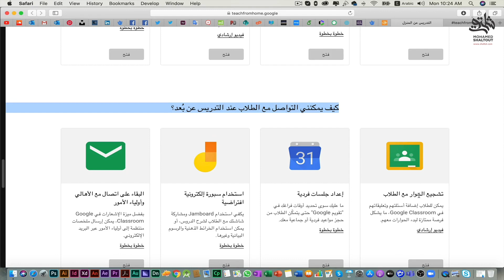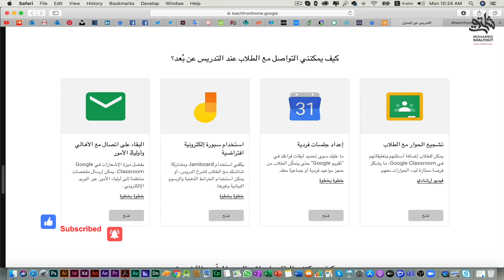📌 معلومة في دقائق( Google) TeachFromHome التدريس من المنزل | الدكتور محمد شلتوت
📈 تكنولجيا وتعليم من الصفر إلى الاحتراف: في هذه الـ playlist ستجد مجموعة من الفيديوهات القصيرة والمفيدة التي تتناول معلومات متنوعة من التقنيات الحديثة إلى التصميم والتعليم أو الذكاء الاصطناعي أو أي مجال آخر في دقائق مع الدكتور محمد شلتوت

معلومة_في_دقائق Picture-in-Picture Extension Google Chrome: كيفية تشغيل خاصية Picture-in-Picture في متصفح جوجل كروم.
صفحة الكترونية لرصد جهود التعليم_عن_بعد لمكتب التربية العربي لدول الخليج والجهود العالمية: رابط لصفحة إلكترونية ترصد جهود التعليم عن بعد في دول الخليج العربي والعالم.
معلومة_في_دقائق( Google) TeachFromHome: كيفية استخدام منصة TeachFromHome من جوجل للتعلم عن بعد.
معلومة_في_دقائق بناء مهارات جديدة في التقنيات الحديثة من خلال منصة IBMSkills لكافة الفئات المختلفة: كيفية بناء مهارات جديدة في التقنيات الحديثة من خلال منصة IBMSkills.
موقع ايقونات مرسومة مجاني يفيد في تصميم العروض التقديمية والإنفوجرافيك: رابط لموقع مجاني يقدم مجموعة من الأيقونات المرسومة التي يمكن استخدامها في تصميم العروض التقديمية والإنفوجرافيك.
للعبادة في رمضان نكهة خاصة..نظم وردك وطاعتك واكسب الأجر العظيم من خلال تطبيق المصلي خطط_رمضان: رابط لتطبيق المصلي الذي يمكن استخدامه لتنظيم العبادات في رمضان.
موقع مميز للشعارات للجهات والشركات معلومة_في_دقائق: رابط لموقع مميز يقدم مجموعة من الشعارات الجاهزة التي يمكن استخدامها للجهات والشركات.
موقع سهل الاستخدام لإنشاء شخصيات كرتونية معلومة_في_دقائق: رابط لموقع سهل الاستخدام يمكن استخدامه لإنشاء شخصيات كرتونية.
موقع مجاني ومميز صور ورسوم وأيقونات ورموز بخلفية شفافة موقع CleanPNG: رابط لموقع مجاني يقدم مجموعة من الصور والرسوم والأيقونات والرموز بخلفية شفافة.
شرح موقع stories.freepik.com لرسومات جاهزة مجانية وتقوم بتحريكها بشكل مبسط بدون برامج: شرح لكيفية استخدام موقع stories.freepik.com الذي يقدم مجموعة من الرسومات الجاهزة التي يمكن تحريكها بشكل مبسط بدون برامج.
صمم بنفسك مجانا (انفوجرافيك – كارت شخصي – بوستر - فلاير) موقع editor.freepik.com: رابط لموقع مجاني يمكن استخدامه لتصميم مجموعة من العناصر التسويقية، مثل الإنفوجرافيك والكروت الشخصية والبوسترات والفلاير.
تعامل مع ملفات PDF بكل سهولة من خلال موقع رابط لموقع يمكن استخدامه لتحويل ملفات PDF إلى صيغ أخرى أو دمجها أو تقطيعها أو تشفيرها.
نماذج جاهزة مجانية لعروضك التقديمية من خلال موقع slidesgo.com: رابط لموقع يقدم مجموعة من النماذج الجاهزة لعروض التقديمية.
أسهل وأشهر موقع لتصغير حجم الصور دون التأثير علي بالجودة رابط لموقع يمكن استخدامه لتصغير حجم الصور دون التأثير على جودتها.
موقع سهل للمصممين لتصميم العلب بأشكالها ومقاساتها المختلفة ‪ رابط لموقع يمكن استخدامه لتصميم العلب بأشكالها ومقاساتها المختلفة